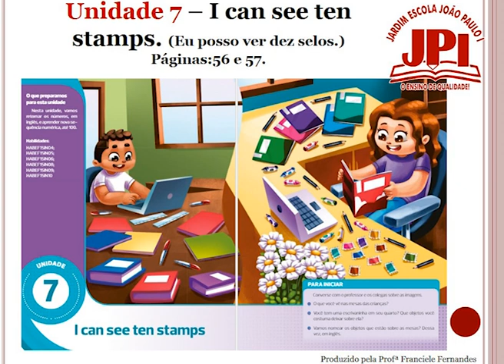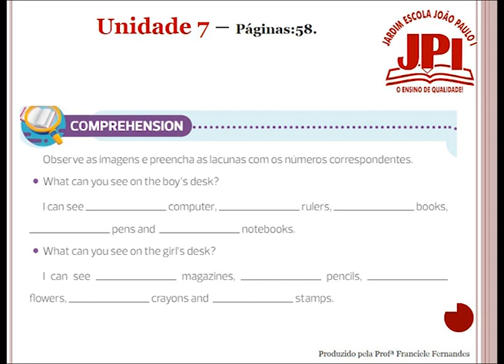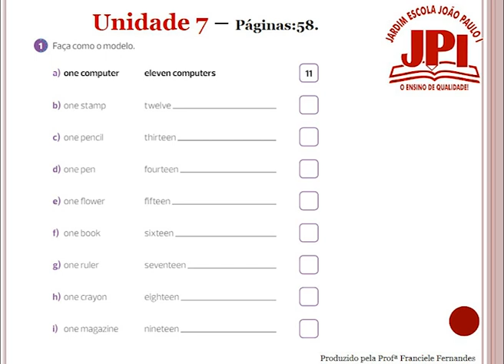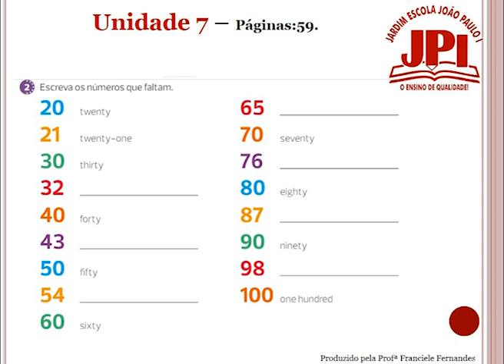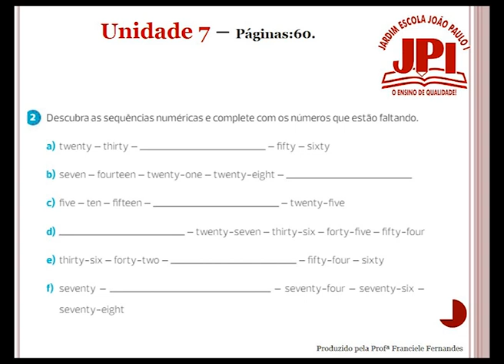4ºano inglês aula 16 06 2021 Professora Francielle